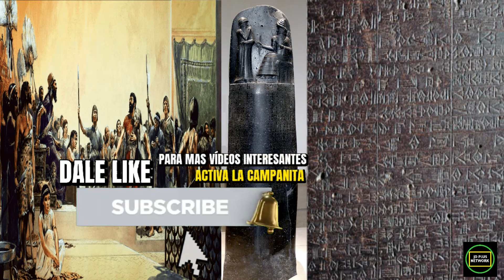🪨¿Que es el código de hammurabi?🗿🪦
Código de Hammurabi

El código de Hammurabi es un conjunto de leyes y normas que data del Imperio Babilónico que regulaban la vida cotidiana de las personas en ámbitos civiles y sobre todo penales. Es conocido como el primer código civil y penal por su antigüedad.

Es decir, este código es de origen babilónico y regía la vida de dicha sociedad en la época antigua, estableciendo normas y castigos.

Este compendio de normas jurídicas suele datarse por los historiadores aproximadamente en el año 1750 a.C. y se sitúa su creación en el Imperio de Babilonia bajo el reinado de Hammurabi, de ahí su nombre propio en el conjunto normativo. Dentro de la historia del derecho, Hammurabi se conoce como el primer legislador o el primitivo legislador.

Este código es de gran importancia, ya que es un conjunto de normativa civil y penal que representa el primer intento legislativo de una época tan remota, mucho antes que los grandes aportes legislativos de los romanos.